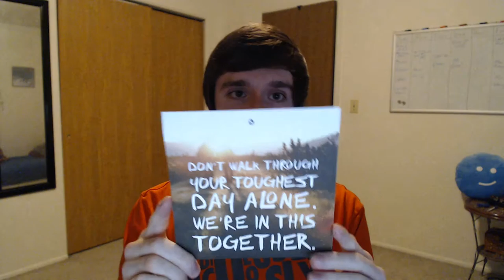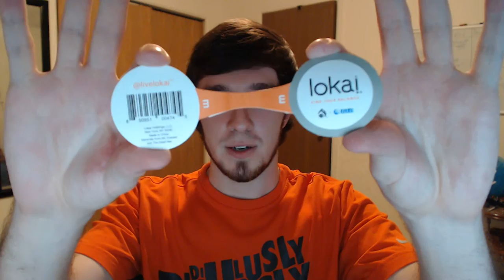Orange Lokai Bracelet Unboxing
Sam checks out the Orange Lokai for the month of March!